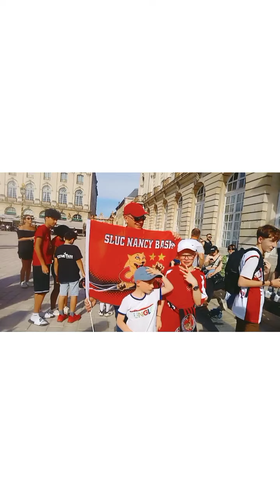SLUC Nancy basket champion de France